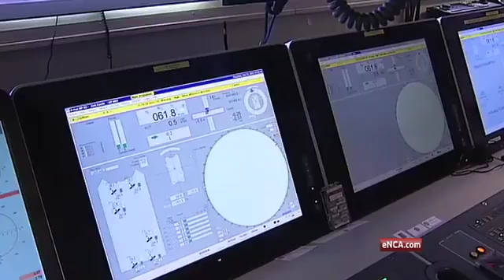A million dollars a day in search of oil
Mossel Bay - Oil Company Total and its Canadian counterpart have started the first ever deep-water offshore exploration drilling in South African waters.